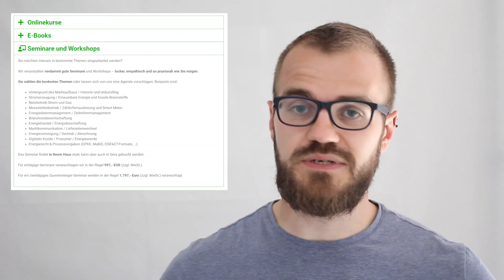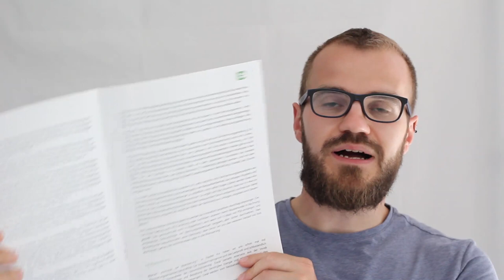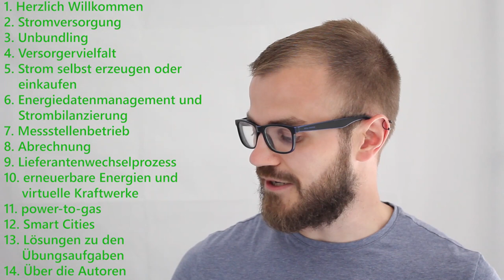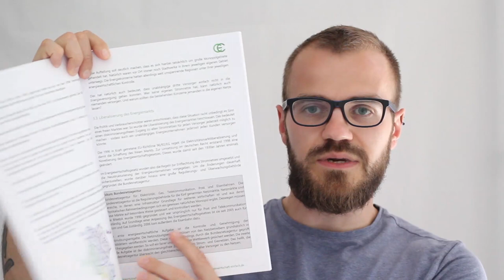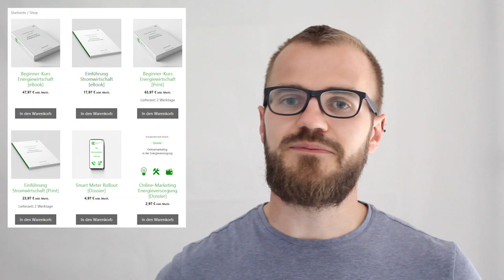Weiterbildung in der Energiewirtschaft - mit unseren E-Books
In diesem Video sprechen wir über Weiterbildung in der Energiewirtschaft mittels unserer E-Books.